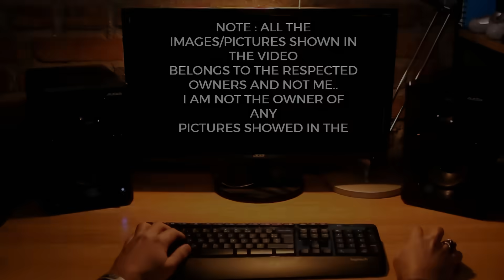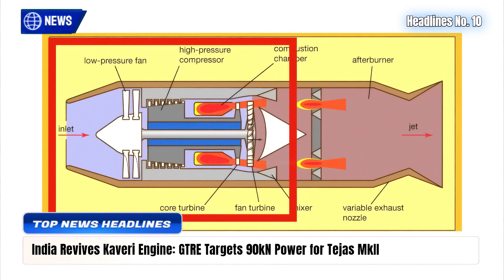TOP Defence Updates | GTRE Targets 90kN | Zorawar Gets Desi Beast! | AI Robot to Hunt Drone Swarms!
TOP Defence Updates | GTRE Targets 90kN | Zorawar Gets Desi Beast! | AI Robot to Hunt Drone Swarms!  @YourKnowledgeShow665

🔴 YKS NEWS TODAY:

0:00 Intro

1. Zorawar Light Tank to Get 800HP Indigenous Engine for High-Altitude Power
2. India, U.S. in $4B Talks for More P-8I Jets as Boeing Revives Chinook Pitch
3. Army Clears ₹30,000 Cr Deal for Indigenous ‘Anant Shastra’ Air Defence System
4. Agni-P Test Unveils Game-Changing Rail Launch Tech
5. India Unveils Radar-Invisible, Self-Healing Battlefield BUNKERWALL
6. India’s Project-77 SSNs to Feature Next-Gen Indigenous DRDO Sonar
7. Indian Army Eyes AI-Powered UGVs to Counter Drone Swarms
8. IAF Plans Rafale & Tejas Boost to Enable Su-30MKI Super-30 Upgrade
9. IAF Ready to Add 36 More Rafales Without Extra Infrastructure Costs
10. India Revives Kaveri Engine: GTRE Targets 90kN Power for Tejas MkII